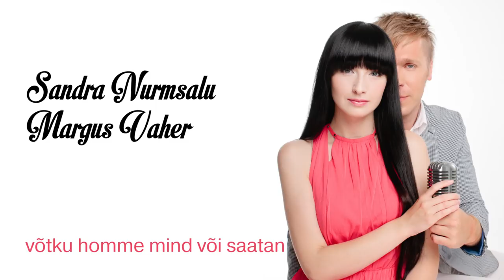Sandra Nurmsalu ja Margus Vaher AITA MÖÖDA SAATA ÖÖ (sõnadega/lyrics video)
"Aita mööda saata öö" on Sandra Nurmsalu ja Margus Vaheri tõlgendus loost, mis tuleb ettekandele samanimelisel kontsertturneel 2014. aasta juulis ja augustis.

„Aita mööda saata öö"
Kris Kristofferson / Heldur Karmo

Sandra Nurmsalu - vokaal
Margus Vaher - vokaal
Pille Piir - klahvpillid, arranžeering
Oliver Rõõmus -- rütmipillid

Salvestus, mix & mastering: Lauri Laagus
YouTube video: Kasper Raidam
Fotod: Stina Kase
Stilist: Aulikki Puniste
Make-up: Merli Kutsar
Juuksed: Astrid Kiviselg
Projektijuht: Villu Veedla

Sandra Nurmsalu ja Margus Vaher "Aita mööda saata öö"
Kontserdisari 17. juuli - 16. august üle Eesti